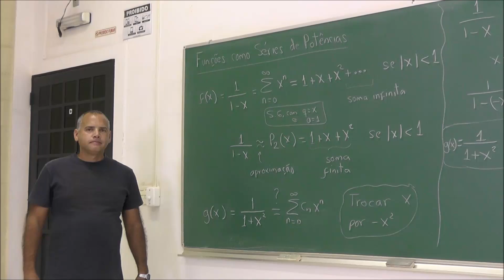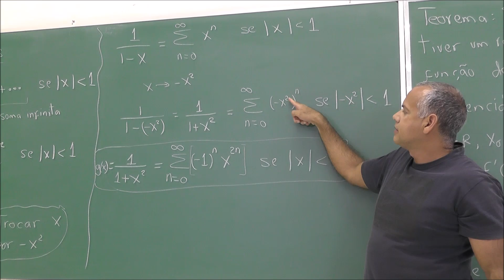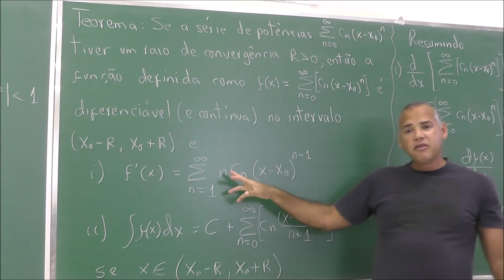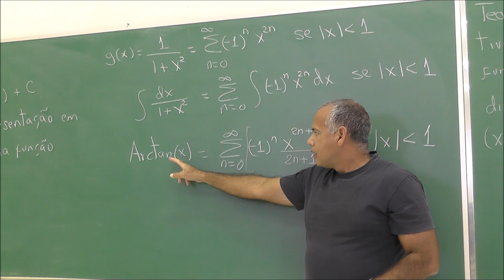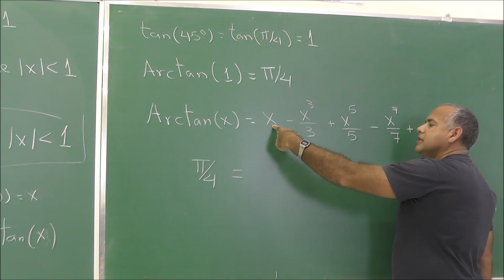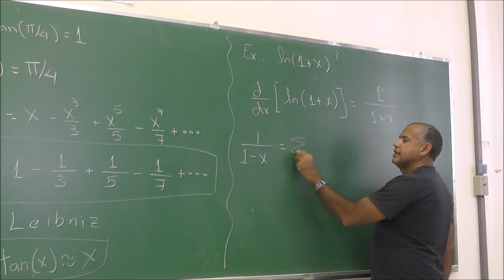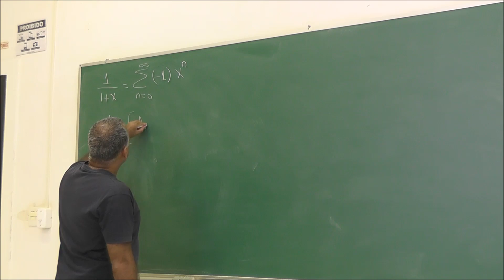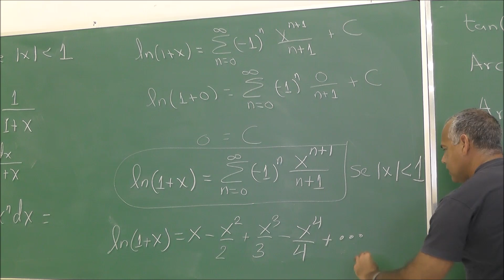Funções como Séries de Potências -V133- Cálculo II FZEA USP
Encontram-se séries de potências para as funções Arctan(x) e Ln(1+x) partindo da série geométrica.